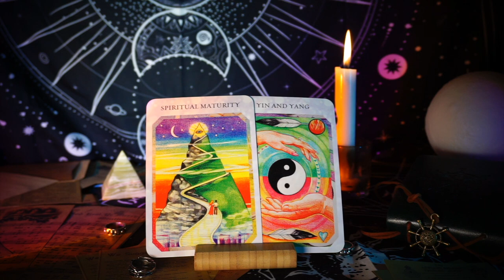💌 Angel Message For You!